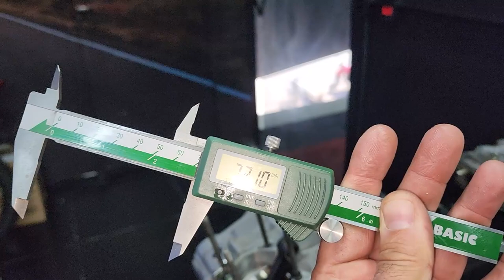VARETA PIRATÃO CG 99 EP1! INICIO DO PROJETO